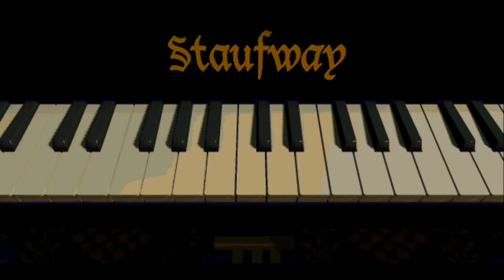7-й Гость - 4. Хозяин дома - кто он?!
Генри Стауф, богач со зловещим и мрачным прошлым, пригласил в свой особняк шестерых гостей. Каждому из них было сделано особое предложение, от которого невозможно отказаться — посостязаться с хозяином в остроте ума. Особняк напичкан хитрыми загадками и головоломками, и тот, кто первый разгадает все поставленные перед ним загадки, получит в награду выполнение самого заветного желания. Менее же удачливые претенденты так навсегда и останутся в мрачном особняке. Тому из них, кто хочет добиться невероятного успеха, предстоит разыскать таинственного «Седьмого гостя» и выяснить, для чего же на самом деле Стауф придумал всю эту затею?!